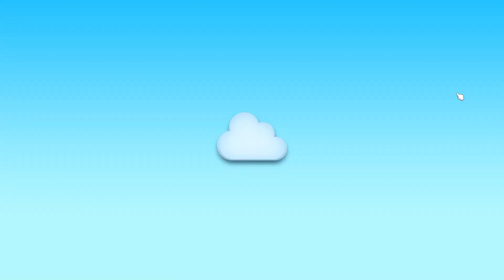Game of Life (the videogame) | gameplay